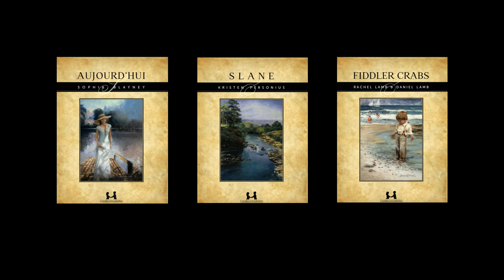Ariana Richards - Portrait Artist - Effacé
Ariana Richards - Portrait Artist and Actress

This video captures Ariana's thoughts on painting Effacé, a piece composed by talented young composer, Kristen Personius.
Ariana paints her interpretations of music for the Children for Children Organization, associated with the International Music Syndicate.

Music composed and performed by Kristen Personius specially for Ariana.

Ariana Richards possessed a love of traditional art at an early age. An internationally noted actress, known especially for her role as "Lex" in "Jurassic Park," she went on to Skidmore College to earn a B.S. Degree in Fine Art and Drama, with distinction. She continued with instruction at Art Center College of Design in Pasadena, California and has been mentored by some of the finest names in Contemporary Impressionist art.

Ariana is a member of the Portrait Society of America, the Oil Painters of America and is a Mentor Member of the California Art Club.

Art has long been a tradition in Ariana Richards' family. Her own genealogy can be traced back to the early Italian Renaissance with Carlo Crivelli, a contemporary of Botticelli. Ariana's ongoing work shows the classical influence of the Old Masters, along with the dynamics of Impressionist artists, most notably Monet and Guy Rose. She draws inspiration from historic painters such as John Singer Sargent, Anders Zorn, Émile Friant, and Emil Carlson.

     "Like the Impressionists, I enjoy the effects of light, and especially natural light on the figure. If I could, I would take each viewer along to my favorite places along the seacoasts or in the mountains to the secret places of nature."
                                                                                             -Ariana Richards

In keeping with her desire to share the special places, Ariana Richards has arranged to take her commission clients into the countryside with her wine country portrait offering. Scores of media interviewers asked, "What can she possibly do as a follow up to her film career?" She hasn't disappointed them. Already she has become one of the most celebrated portrait artists of our time.

Ariana's list of exhibitions includes museum and solo shows. She counts among her collectors local and international corporations. Currently residing in Oregon, she is quickly becoming known for her evocative portraits and figure paintings as well as her landscapes and still-life paintings.

An award-winning young artist, her magazine credits include feature articles in Art of the West, Southwest Art, People magazine and American Artist magazine, where you can see her work on their cover.  Ariana's painting awards include receiving 1st place in the National Oil Painting Competition sponsored by American Artist magazine, People's Choice Award at the Wine Country Exhibition at Napa, and Art of the West's Blue Ribbon Award of Excellence in the Western Regional Competition sponsored by Oil Painters of America.